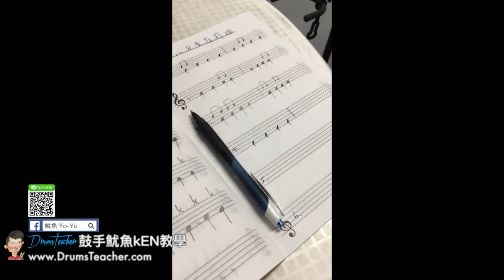【爵士鼓手魷魚kEN®】2017-07 🎵演出😀 ( 鼓手 - ；爵士鼓練習 ) Drum Cover Practice SparxStix 發光鼓棒